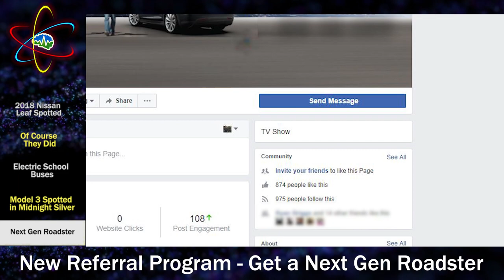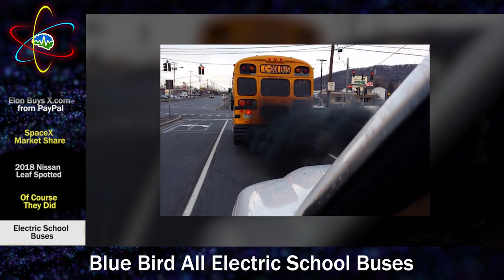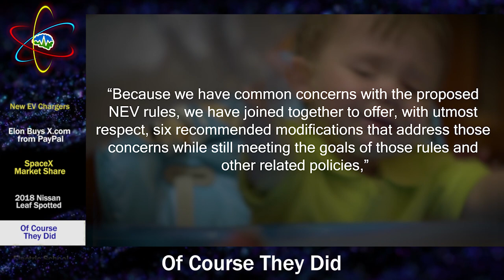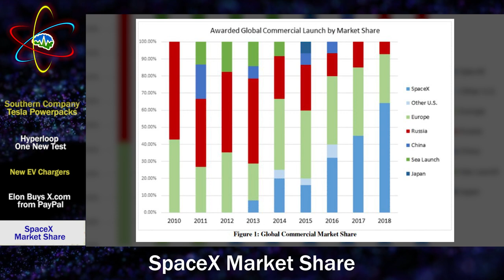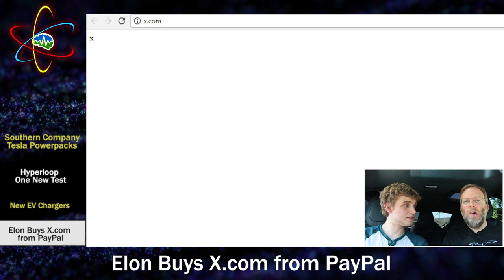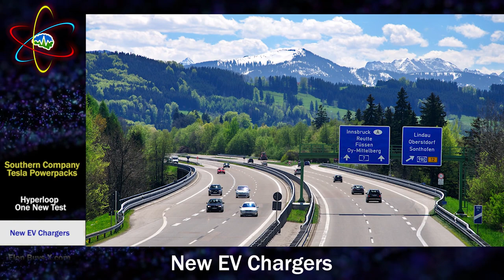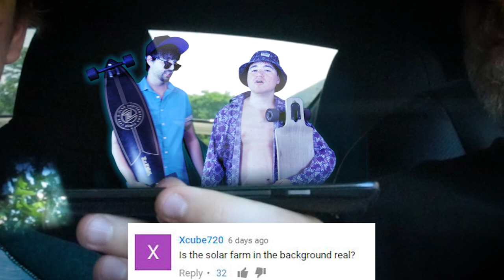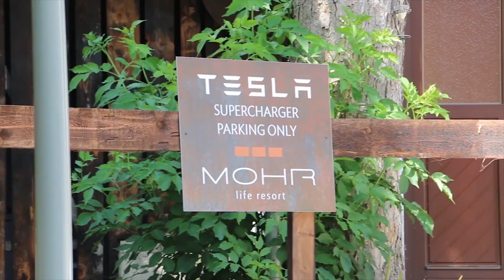Tesla Time News - Next Gen Roadster and more!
Welcome back for this weeks episode of Tesla Time News! Today we discuss the next generation Tesla Roadster, new Tesla Powerpack installations, plus many more exciting stories!! We have some pledge rewards you may be interested in, so go check that out. Now You Know!

If you want to submit your Supercharger video review to us this week, simply upload it to YouTube and paste the video link in the comments below!